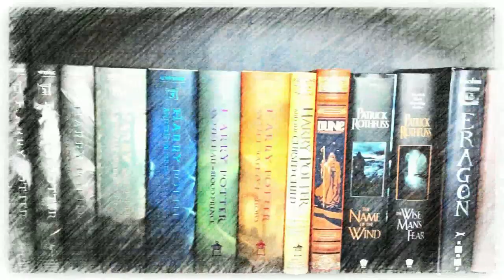The Well of Ascension by Brandon Sanderson Builds On The Original And Endears Me To The Two Leads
Mike continues Mistborn March by talking about the the second book in the original trilogy, The Well of Ascension, as Cosmere 2020 continues.

Mike K.
15201 Mason Rd
Suite 169